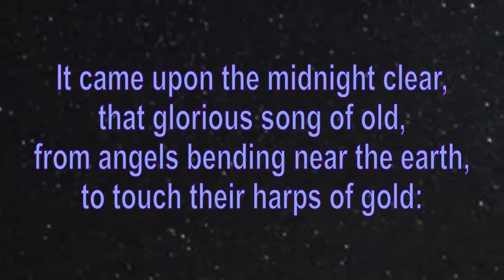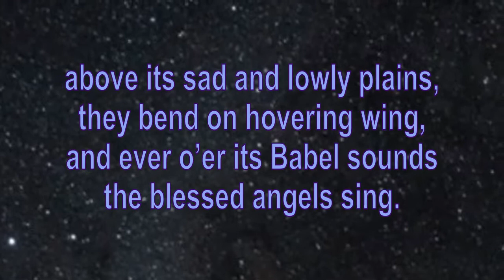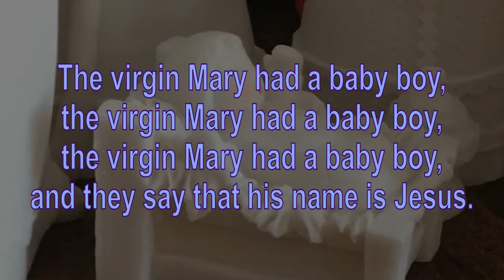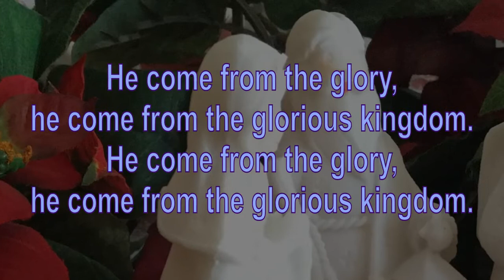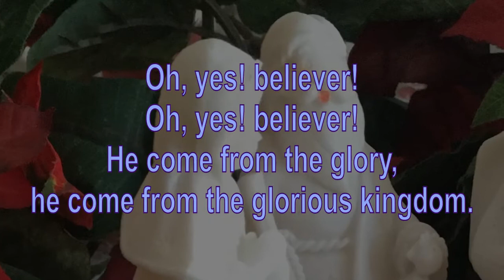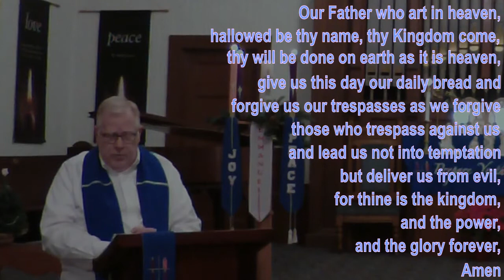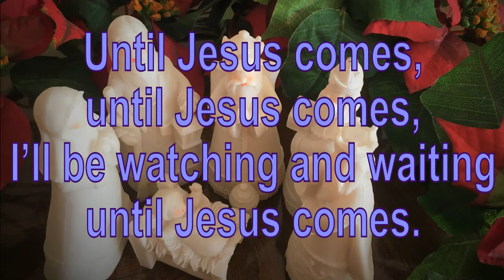Worship_2020-12-20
Morgan Hill United Methodist Church Worship Service for December 20th, 2020